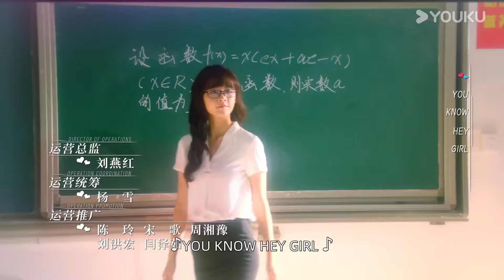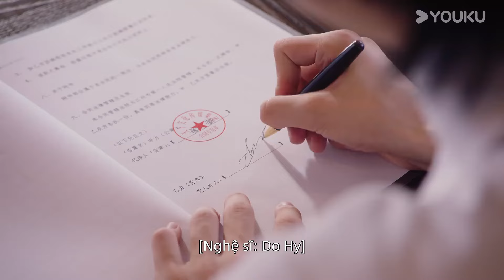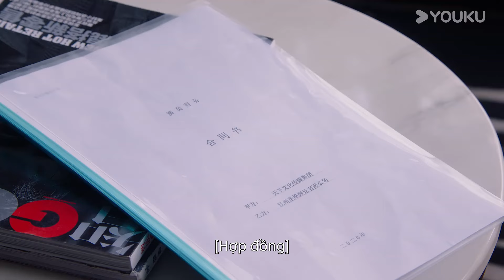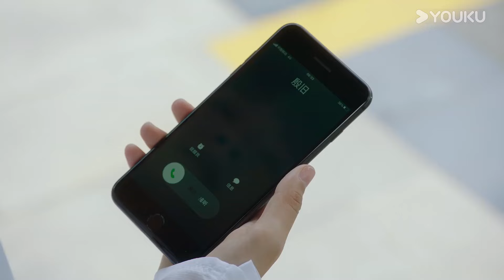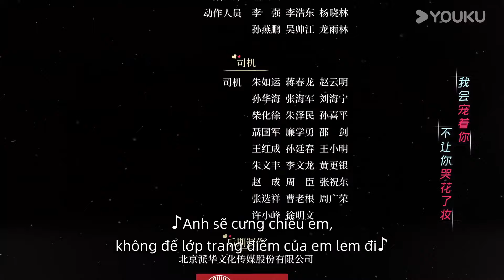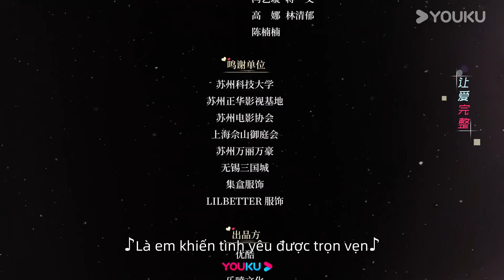[THUYẾT MINH] Trợ Lý Thiên Vương | Tập 06 | Phim Tình Cảm | Tôn Trạch Nguyên/Lư Dương Dương | YOUKU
[Trợ Lý Thiên Vương] Uất Trì Liễu Liễu- một sinh viên hàng đầu của Khoa lịch sử tình cờ gặp gỡ và quen biết siêu sao Do Hi. Do trình độ văn chương kém, Do Hi khiến đạo diễn tức giận, hơn nữa còn bị tố cáo năng lực của bản thân. Không còn cách nào, công ty quản lý bèn phải tìm người gia sư với hy vọng có thể giúp Do Hi nâng cao trình độ và giúp anh giành được vai nam chính trong phim. Từ hai con người có tính cách và thói quen trái ngược, họ dần quen với sự xuất hiện của đối phương. Liệu cuộc sống của họ sẽ có những thay đổi như thế nào, hãy cùng theo dõi câu chuyện tình yêu hài hước nhưng đầy lãng mạn này nhé~
★ Diễn viên chính: Tôn Trạch Nguyên/Lư Dương Dương/Trần Bằng Vạn Lý/Vương Lộ Tình/Từ Hạc Ni